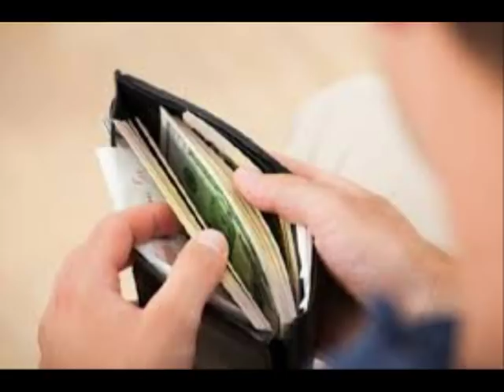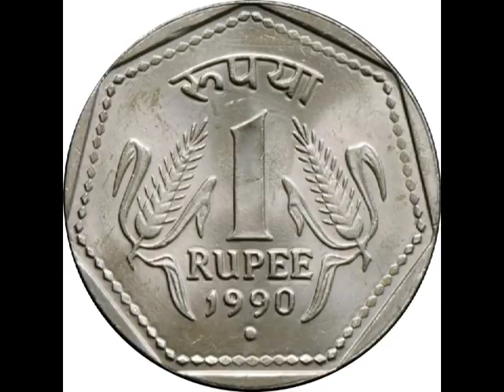கோடீஸ்வரன் ஆக பர்சில் இதை வையுங்கள் | Question 28 | Place mirror and one rupee in wallet to be rich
To check previous question winners and to claim prize visit this
கேள்விக்கான பதிலை ஒரு வாரத்திற்குள் பதிவு செய்தவர்கள் மட்டுமே கணக்கில் கொள்ளப்படுவர்
பிரதி மாதம் 26ஆம் தேதி போட்டியில் வெற்றி பெற்றவர்க்கு பரிசுகள் அனுப்பிவைக்கபடும்

கோடீஸ்வரன் ஆக பர்சில் இதை வையுங்கள் அல்லது என்ன வைக்க வேண்டும் என இங்கு பாருங்கள் .  Place mirror and one rupee in wallet to be rich